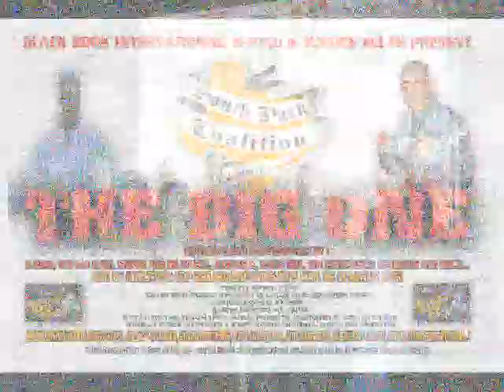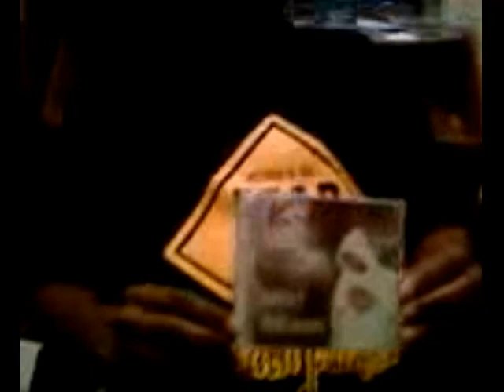The BIG ONE April 23rd